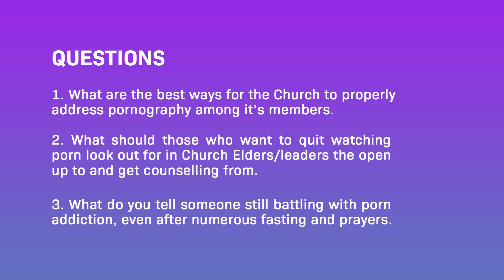Episode4: Pornography | You can Stop Watching Pornography | Prof. C. H. Achebe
Colossians 1:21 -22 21.Once you were alienated from God and were enemies in your minds because of your evil behavior.
22. But now he has reconciled you by Christ’s physical body through death to present you holy in his sight, without blemish and free from accusation